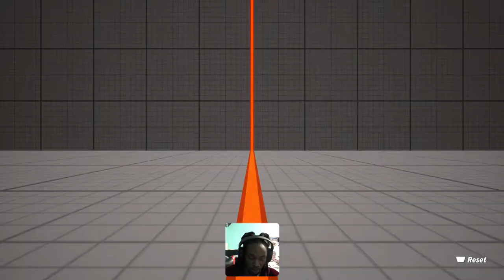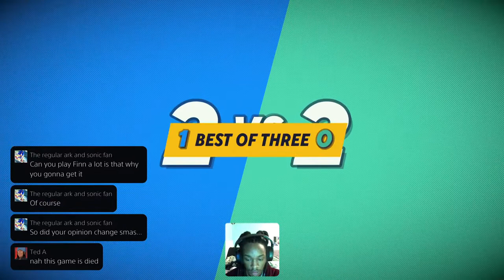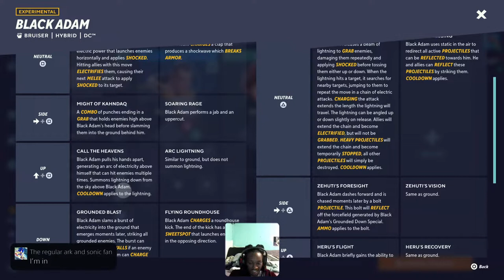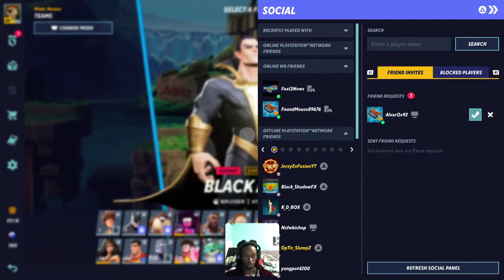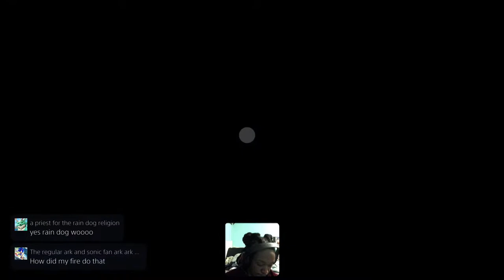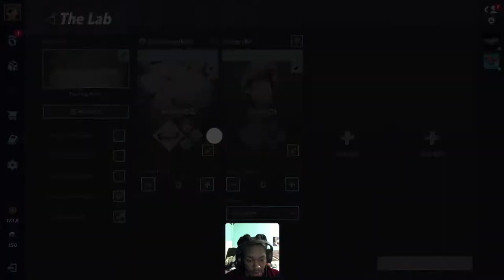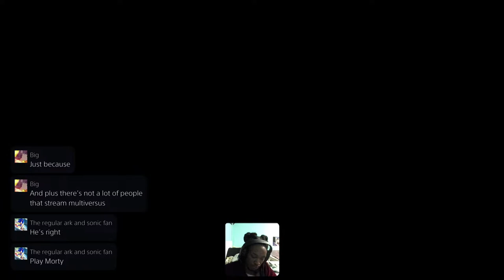[CAM] MARVIN IS HERE!!!! (Multiversus Livestream)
This game isnt dead 😅